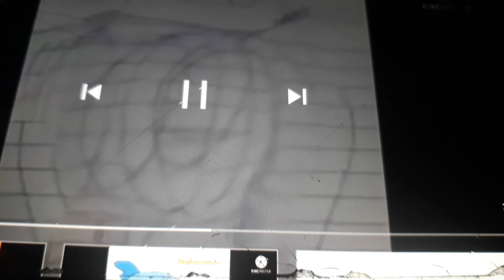preview 2 lg lifes good tv ER2690 deepfake